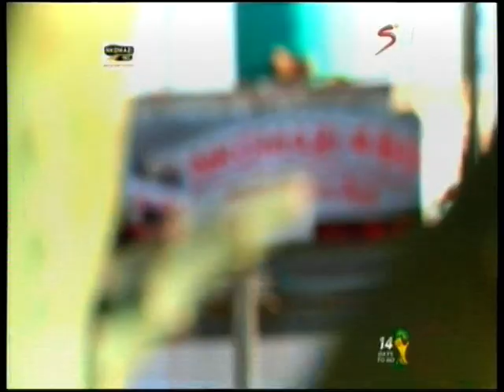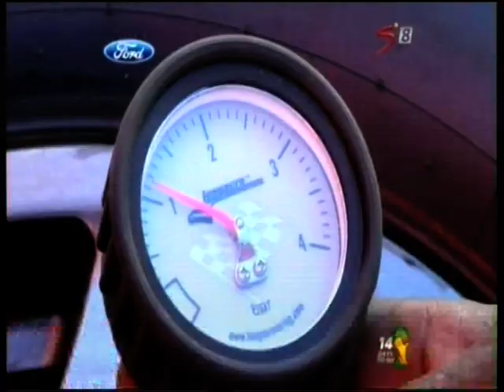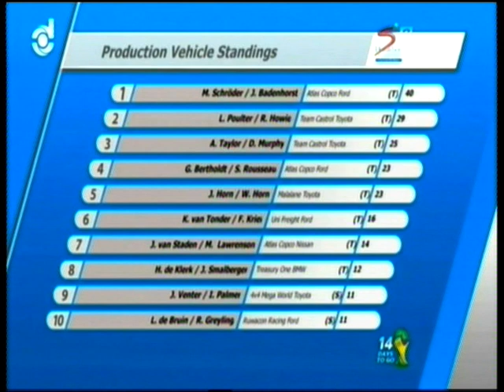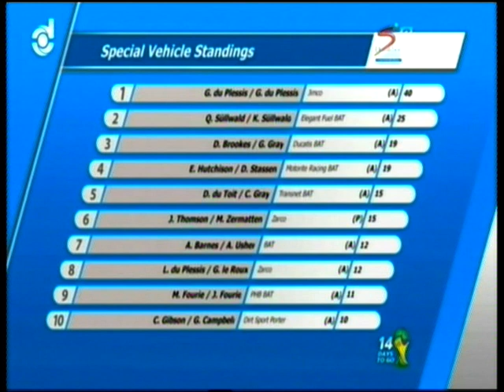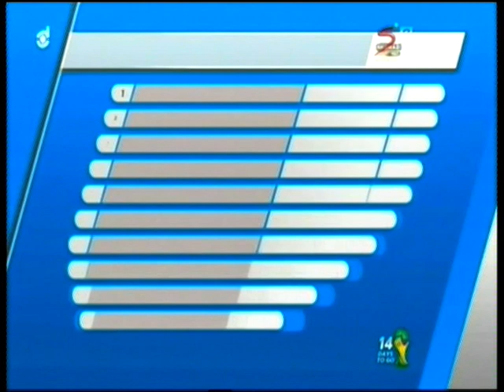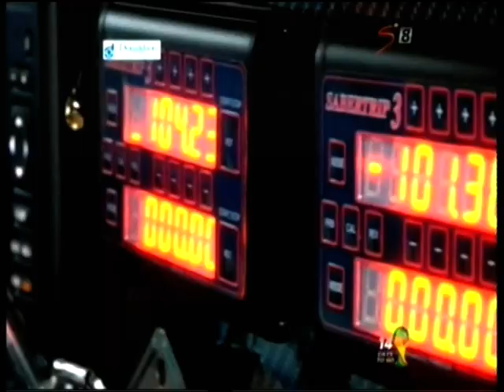Nkomazi 450 2014 (video 1 of 2)